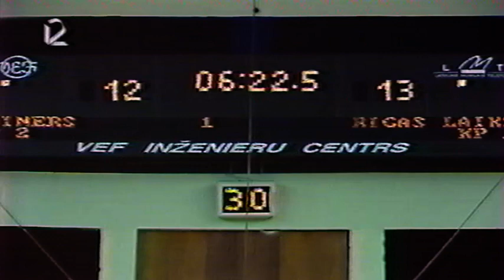LainERS vs Rigas Laiks Game 5 | 1995 LBL Playoffs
LainERS vs Rīgas Laiks | 1995 LBL Quarterfinals